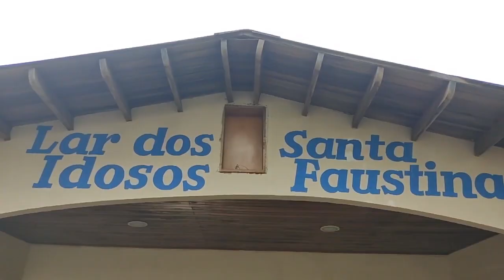Com autorização da Câmara, prefeitura vai repassar quase R$ 300 mil para o Lar de Idosos